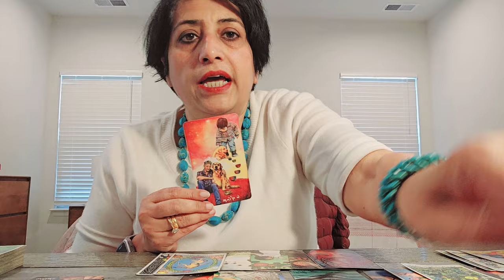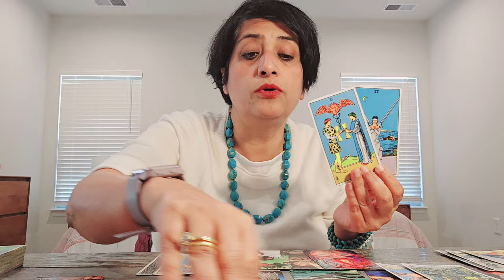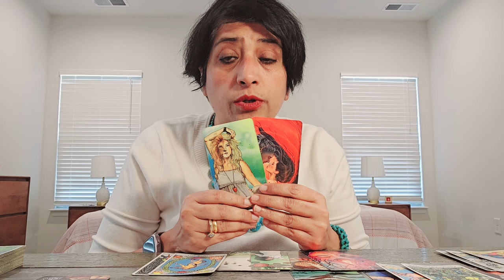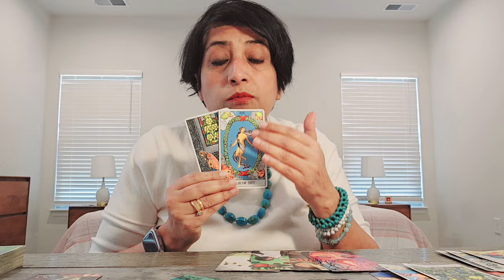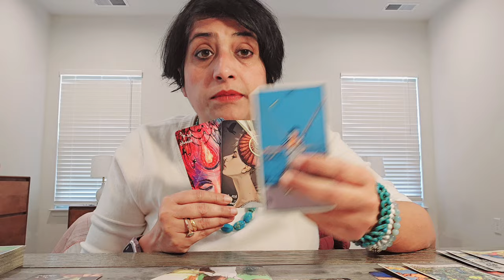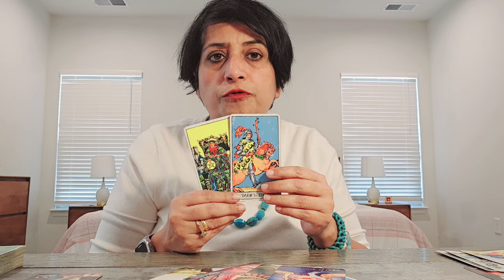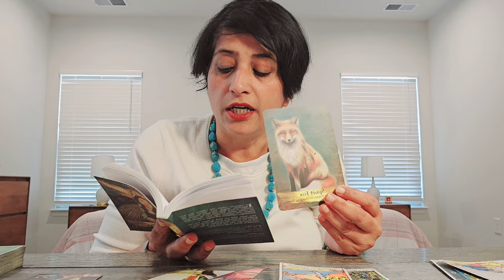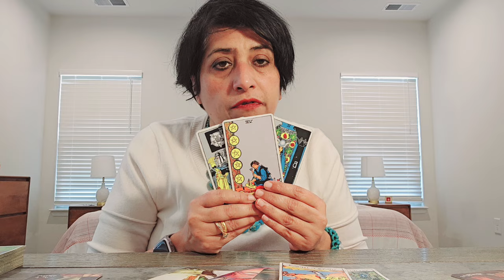Virgo ♍️ Make the easy choice 222 angels guide, choose for yourself(3rd-12th)